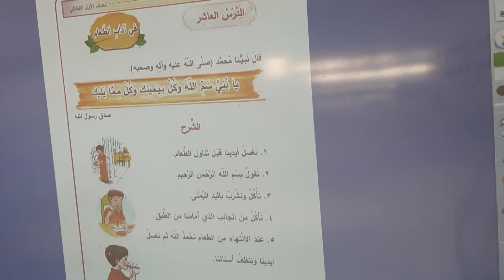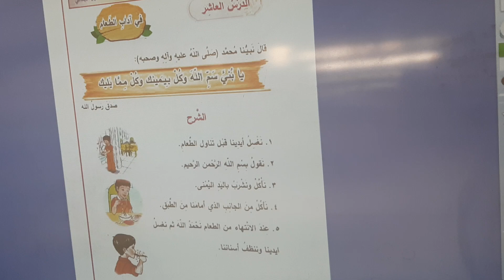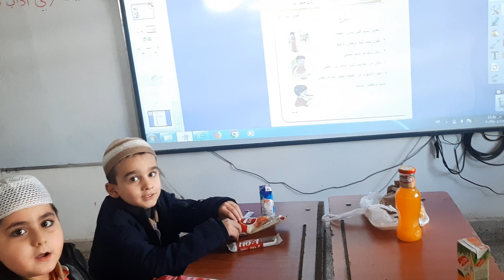حديث اداب الطعام+مسرحيه